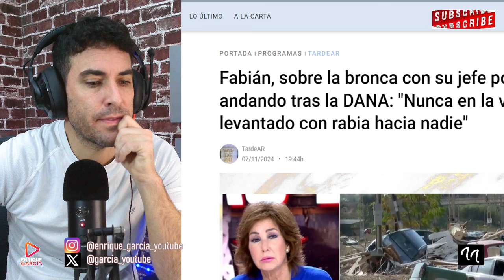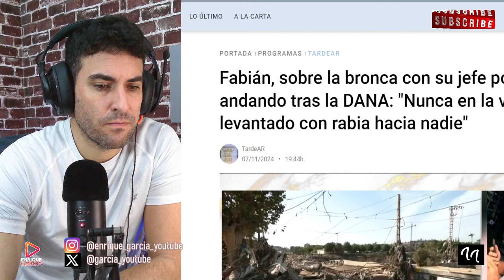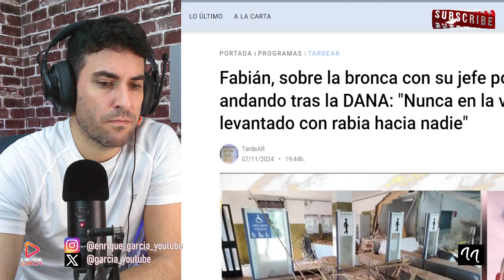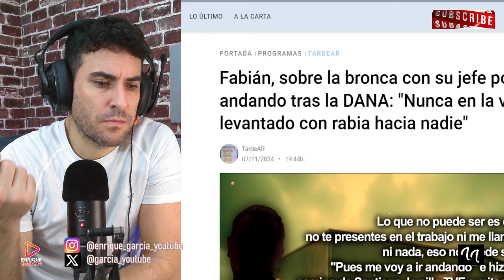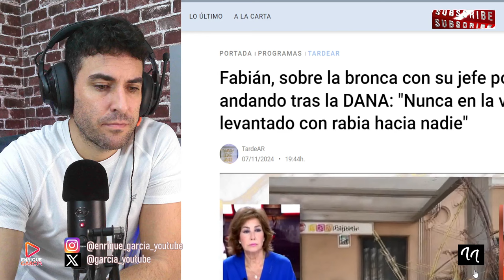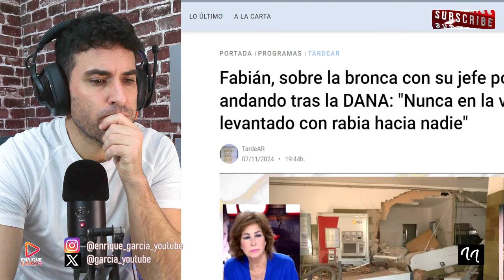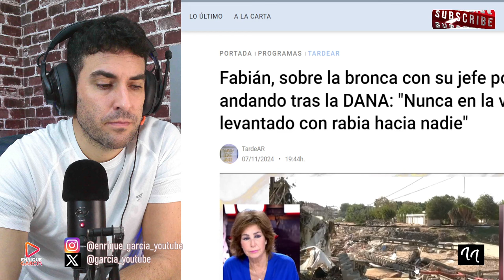ÁNGEL GAITÁN ANUNCIA ACOSO A SUS EMPRESAS POR INSPECCIONES, ORDENADAS POR EL ESTADO (PEDRO SÁNCHEZ)